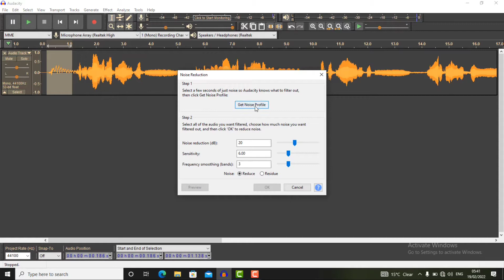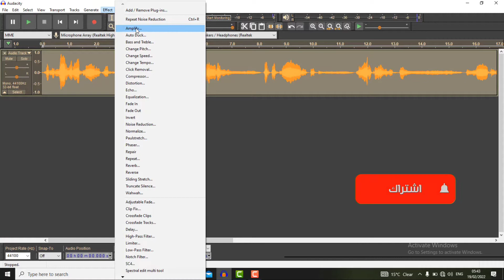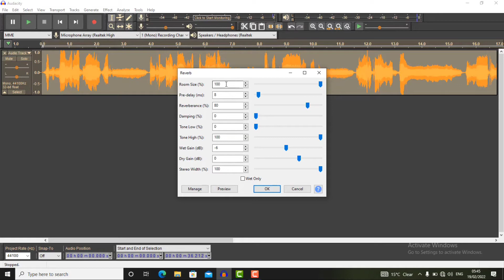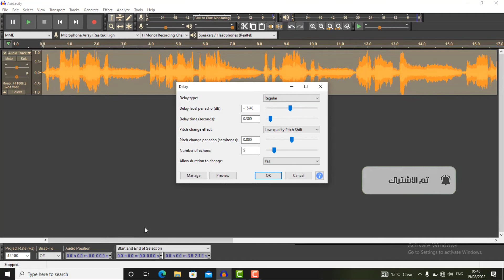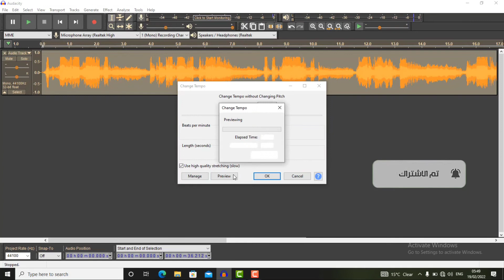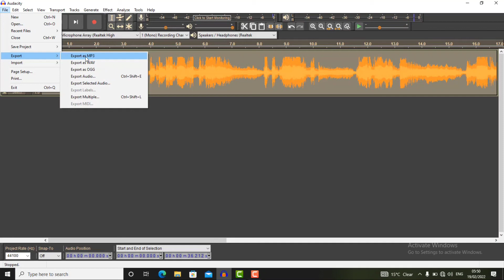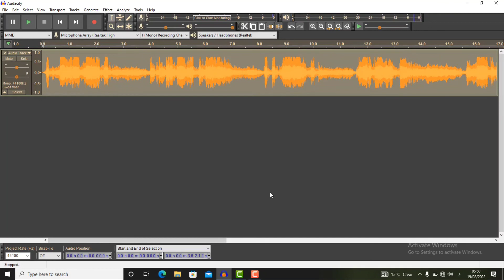هندسة صوتية رائعة للقرآن الكريم بالبرنامج العملاق audacity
هندسة صوتية رائعة للقرآن الكريم ببرنامج أوداسيتي audacity

أحسن هندسة صوتية للقرآن الكريم
أحسن هندسة قرآن
برنامج أوداسيتي
أوداسيتي العملاق
أسهل هندسة صوتية
كيفية تركيب الفلاتر على الصوت